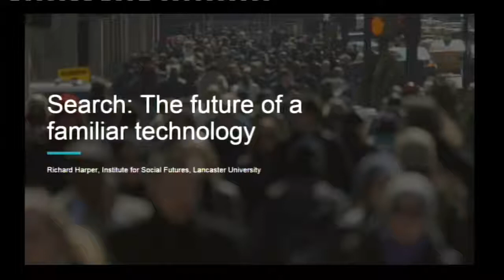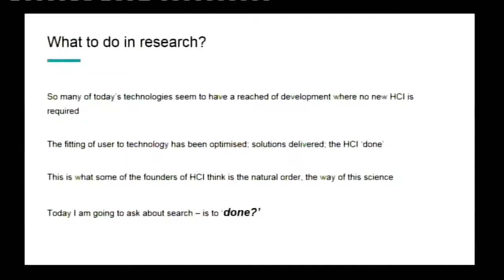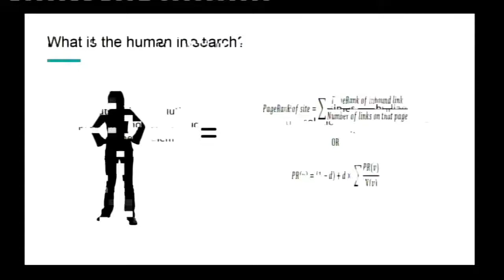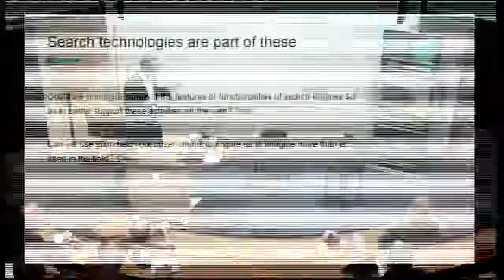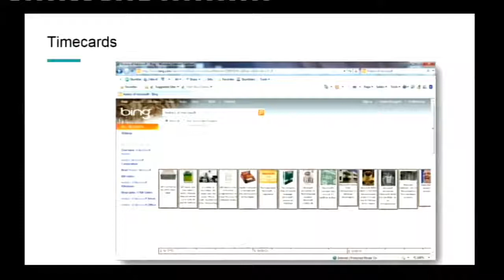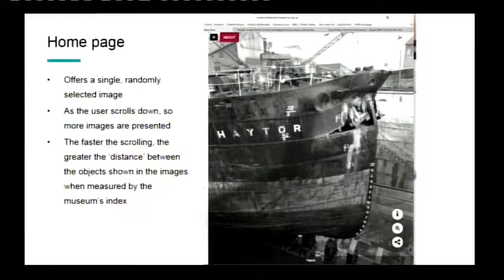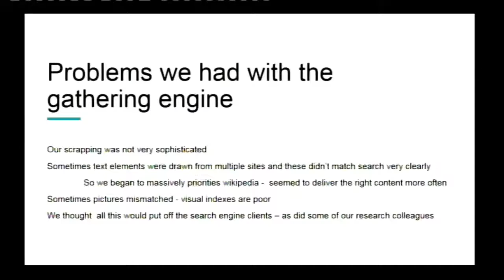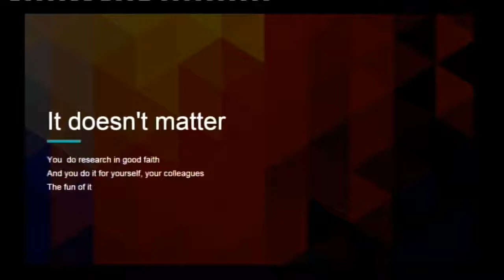'Founding the Foundry' - Search: The Future of a Familiar Technology by Professor Richard Harper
'Founding the Foundry' Lecture Series
The first in a series of Lectures to celebrate the opening of the Computational Foundry.
Held on Wednesday 29th November 2017 in Wallace Building, Singleton Campus, Swansea University.